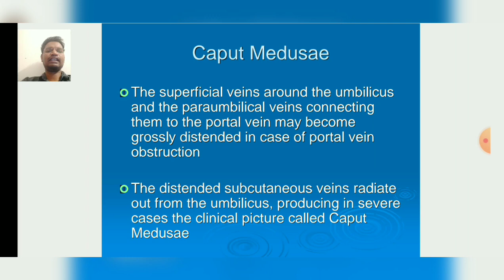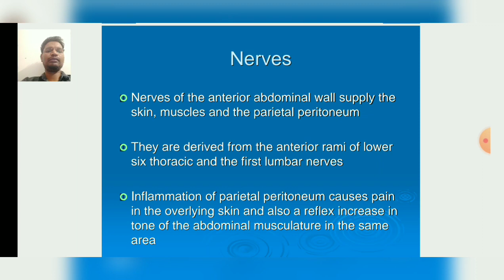Abdominal wall & Rectus sheath - Caput Medusae & Nerves Part-9-By Dr. Robin Chopra(PT)/ Physio. Dept